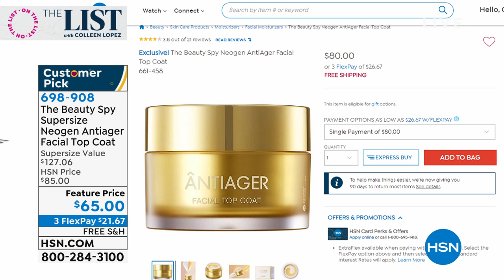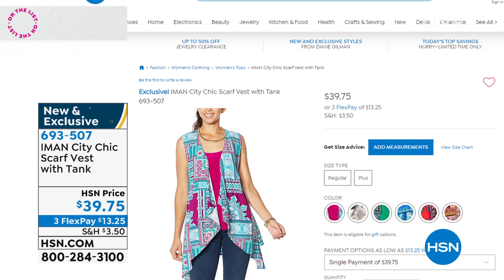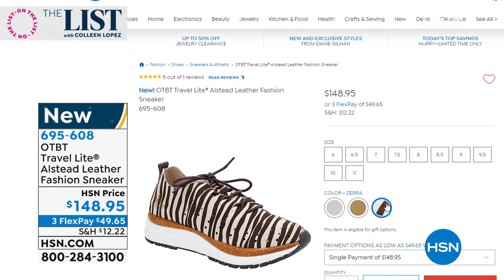HSN | The List with Colleen Lopez 04.30.2020 - 09 PM